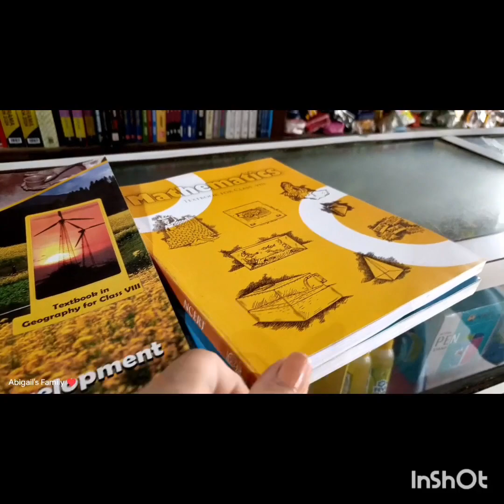Exploring Tinsukia Market 😅 Abigail te nucha shopping without money 💰🤑😂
Kachateni exam ajo hon chu inn jong umkhop honval a bazar a ima jong cholou a kaga va mai2 u ahie. No bad feelings guys, hin comment jiu vo. Keiho family memories create na togom a vlog hohi kahinsemjiu ahibouve. Thumbnail kasemthei pon koitobang mobile apat iti kisem hm abol thei2 in neihil thei u ahie.